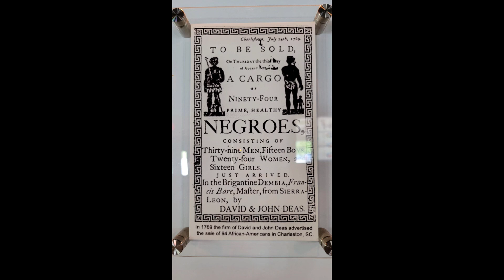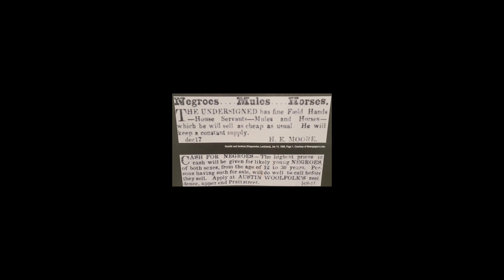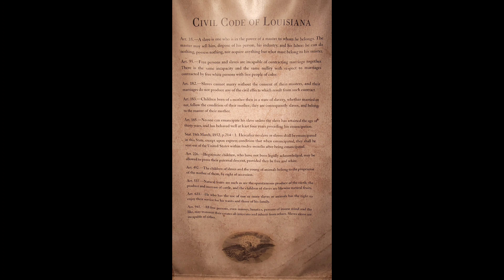Come With Me As I Tour Whitney Plantation, Wallace Louisiana. VIsiting New Orleans. NOLA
It sure was a somber experience.  I have never been to the South and only know a bit about slavery. It was so eye-opening. There was such a strange quiet stillness on the property. We took the self guided tour, and we also lost about half of the pictures and videos we took. ughhh! There is so much more to see than is in this video.  I highly recommend that you come to Whitney, if you are in the area.